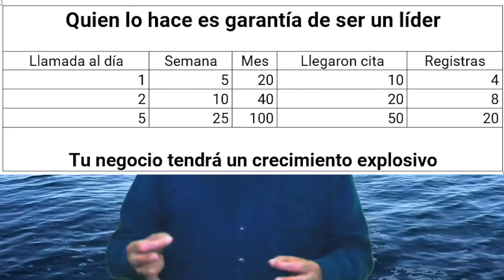🍓 El arte de concertar citas con clientes "Todo lo que necesitas saber de Multinivel" GRATIS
🍓  El arte de concertar citas con clientes "Todo lo que necesitas saber de Multinivel"  TEMPORALMENTE GRATIS Curso TEMPORALMENTE GRATIS. Descarga pdf 2021

Concertar citas con prospectos
Concertar citas con prospectos es una actividad fundamental para el crecimiento de tu negocio.

🌟 Estaré aquí siempre que necesites. Ramon Zárate Ortiz Director del programa LEFREITAS desarrolo distribuidores siempre te sentirás acompañada

⭕ SOLO para suscriptores: Descarga libro "Encontraste una mina de oro que harás"